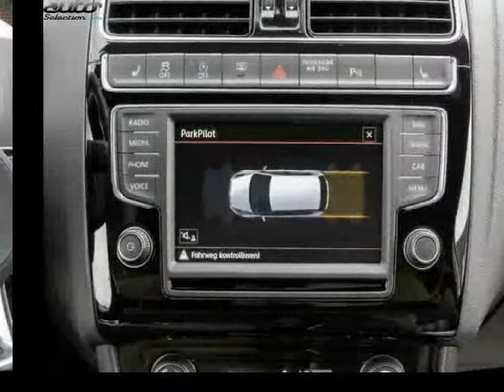Volkswagen polo occasion visible à Beaupuy présentée par Lb automobiles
Cette Volkswagen polo occasion disponible à Beaupuy dans le 31 est mise en vente par Lb automobiles - 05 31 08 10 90 - tous les détails sont